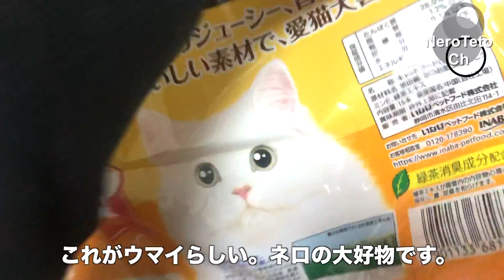【猫のお手】1週間のクリッカートレーニングでかわいい芸を完璧に覚えることができる？ Cat Clicker Training Outcomes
【ネロがクリッカーでお手を覚えるまでの道のり】

黒猫ネロ：クールでどんなことにも動じないイケメン。テトよりオトナな性格。しかし、病院が大嫌い。子猫時代、山奥で彷徨っているところを保護された。
白猫テト：超甘えん坊でビビリ君。子供っぽいやんちゃな性格。撫でてやると2秒でゴロゴロ言い出す。伝染性腹膜炎(FIP)を発症し、2020年3月10日永眠。

Twitterではネロテトのかわいい画像を日々アップしています。